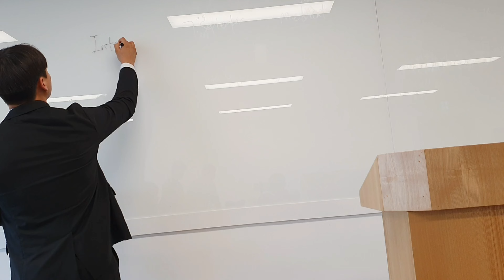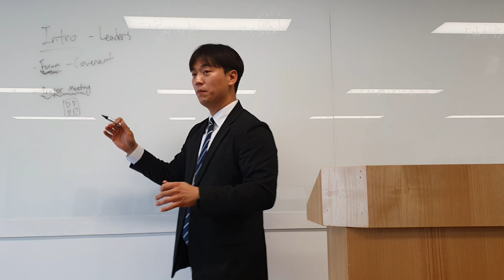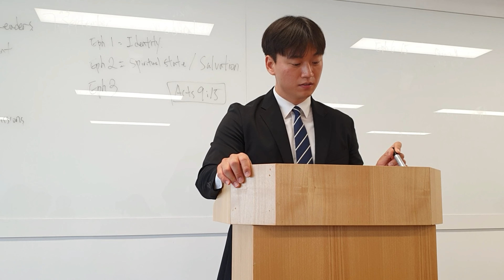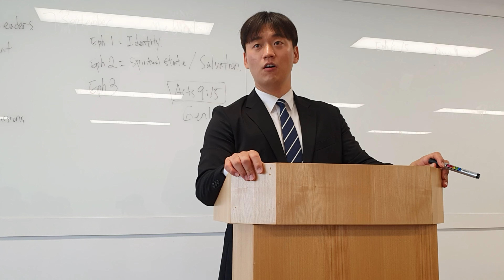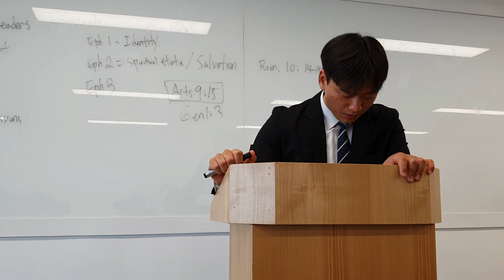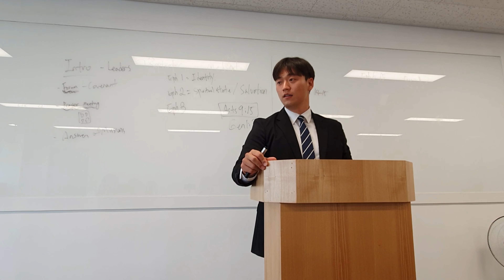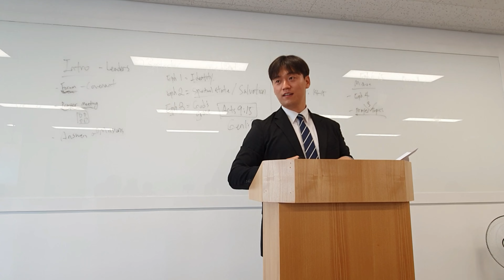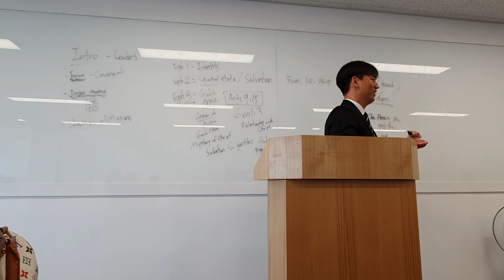CELL LEADERS AND SUB-LEADERS TRAINING FROM EPHESIANS By: Pastor David Kim 24.08.18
For Mindoro, Antipolo, Cavite camp September 2024